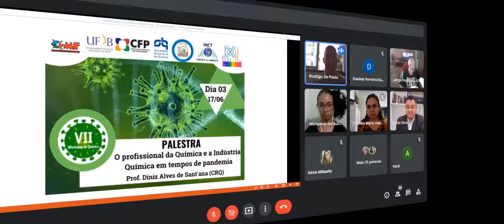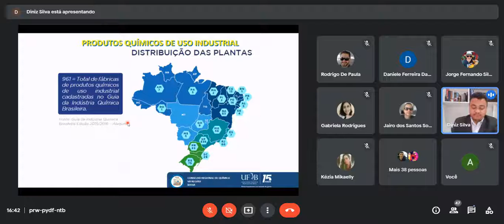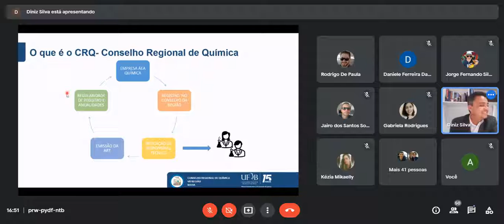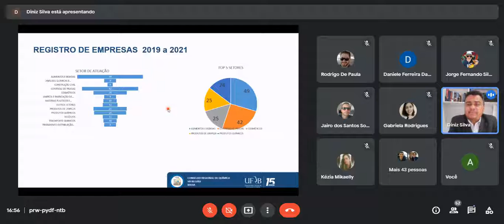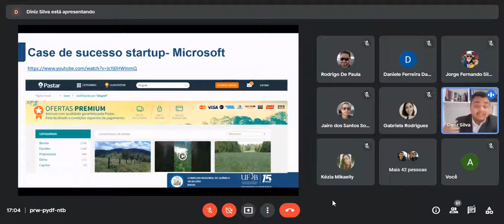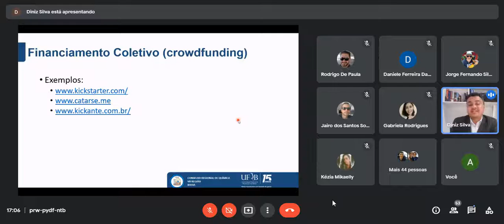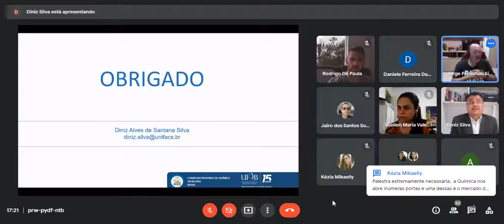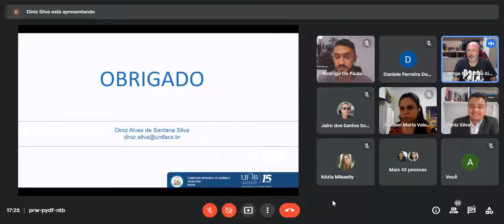VII WORKSHOP DE QUÍMICA - Palestra 3: O profissional da Química e a Indústria em tempos de Pandemia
- Reprise das atividades do VII WORKSHOP DE QUÍMICA -
-- Palestra 03 (Dia 3, 17/06, de 16:30 a 17:30)
Título: O profissional da Química e a Indústria Química em tempos de pandemia
Palestrante: Prof. MSc. Diniz Alves de Sant'ana (CRQ 7ª REGIÃO)

Descrição do Palestrante: Engenheiro Químico Formado pela Unifacs, Mestre em Química pelo Programa de Pos graduação em química aplicada na UNEB, Engenheiro Químico e Doutorando em Engenharia Química pela UFBA. Atualmente é coordenador dos cursos de Pós graduação e MBA em Engenharia e TI da UNIFACS. Atuou como coordenador do curso de Engenharia Química, Engenharia de Petróleo e Tecnólogo em Petróleo e Gás da Universidade Salvador (UNIFACS) entre 2010 e 2018. Membro conselheiro e tesoureiro do Conselho Regional de Química CRQVII, secção Bahia, e ministra aulas na área de química geral, físico-química, processos químicos e Termodinâmica. Tem experiência na área de Engenharia Química e experiência em atividades de laboratório químico e processos industriais . (Texto informado pelo autor)